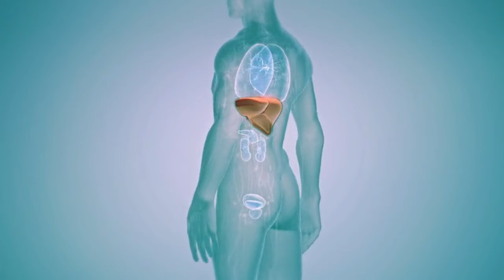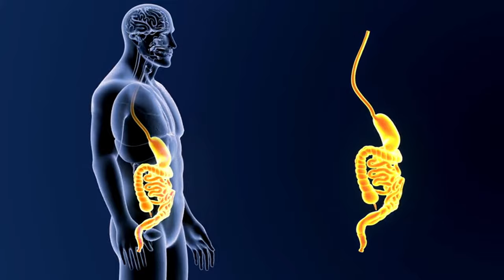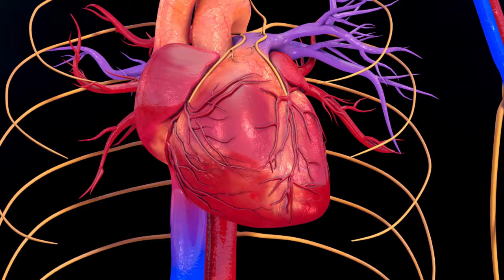UN VASO AL DÍA DURANTE 1 SEMANA PARA REDUCIR LA INFLAMACIÓN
El secreto milenario que los médicos no quieren que sepas: ¡Transforma tu salud en 7 días!

Descubre los sorprendentes beneficios de una simple bebida diaria que podría transformar tu salud. Este video revela la verdad detrás de una práctica milenaria y cómo puede impactar positivamente tu vida. ¿Estás listo para conocer el secreto?

0:31 ¿Puede realmente ayudarte a perder peso?
1:06 El sorprendente efecto antienvejecimiento
1:38 Cómo mejora tu colesterol y presión arterial
2:44 La verdad sobre sus propiedades anticancerígenas
3:17 El impacto positivo en la salud de tu hígado
3:46 Beneficios ocultos para tu circulación
4:18 La solución natural para los cálculos renales
4:53 El error común al elegir tu fuente de vitamina C
6:32 Advertencia: cómo proteger tu sonrisa